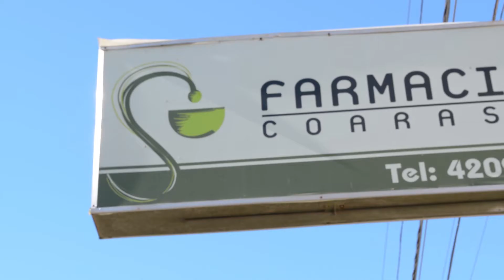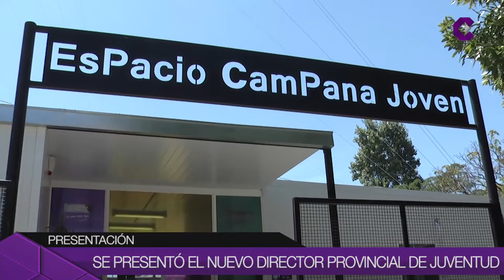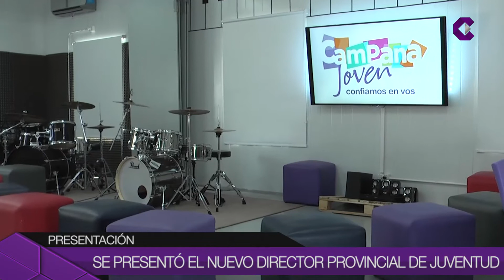Noticias de Hoy 06-02-18